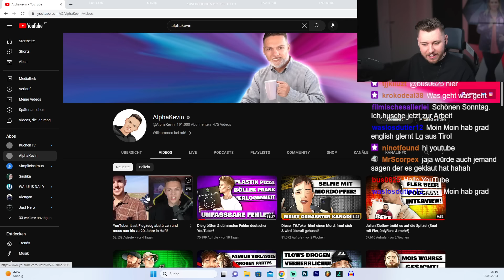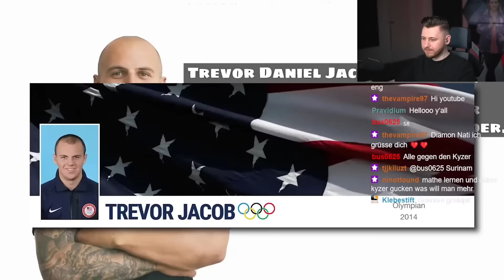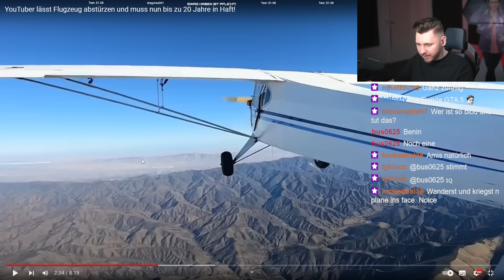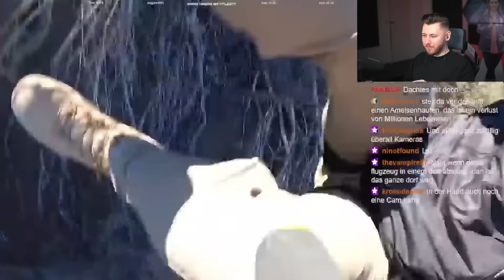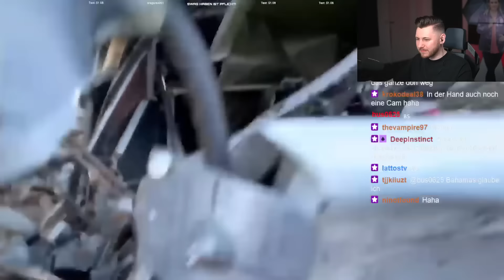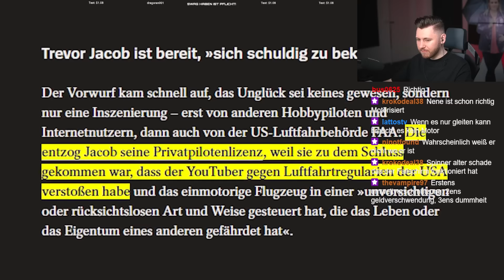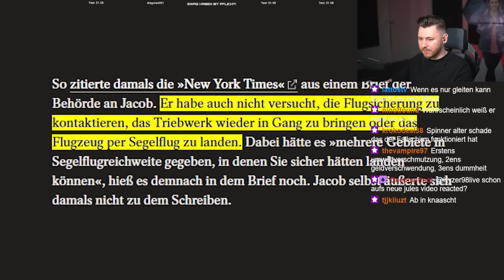YouTuber lässt Flugzeug abstürzen und steht vor Gericht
Test Ponyhof